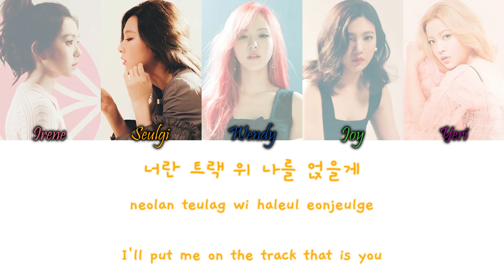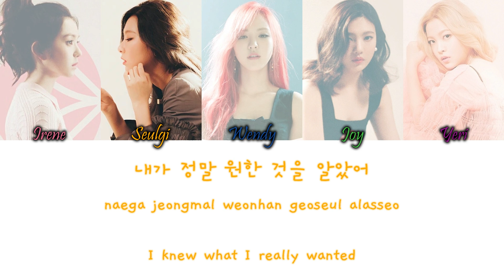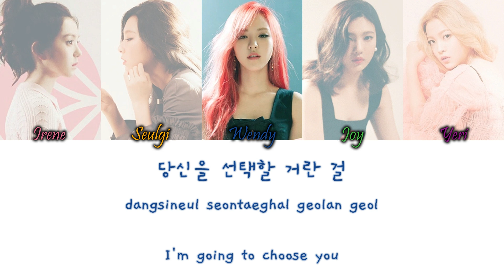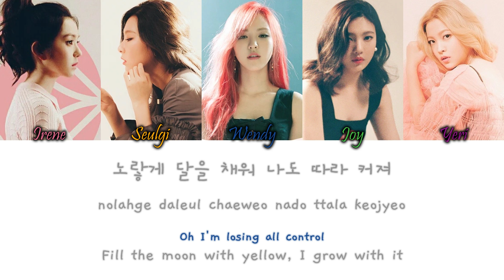Red Velvet (레드벨벳) - Cool Hot Sweet Love Han/Rom/Eng Colour Coded Lyrics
Red Velvet (레드벨벳) - Cool Hot Sweet Love Colour Coded Lyrics Hangul, Romanization and English Lyrics

COLOURS:
Pink - Irene
Orange - Seulgi
Blue - Wendy
Green - Joy
Purple - Yeri